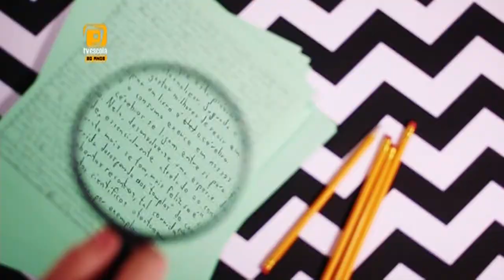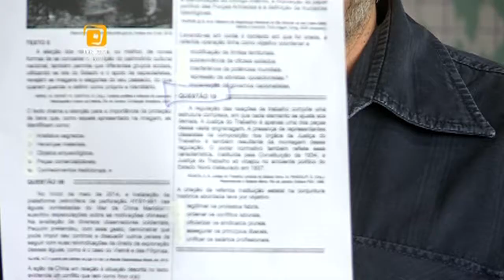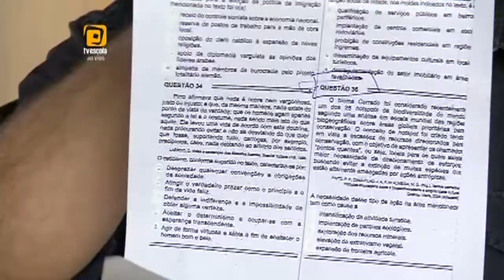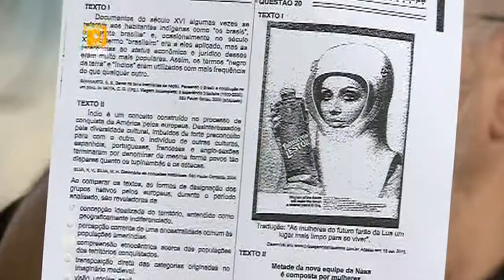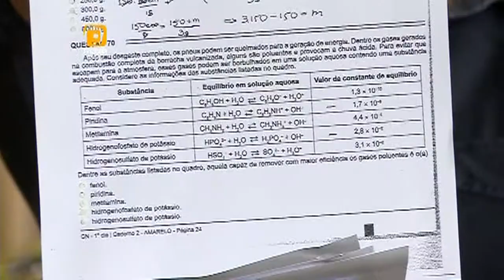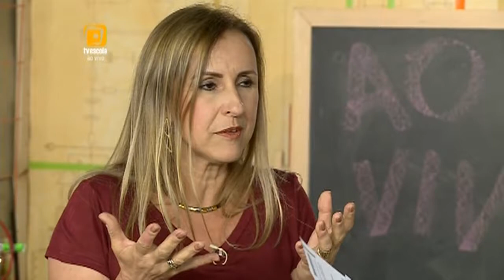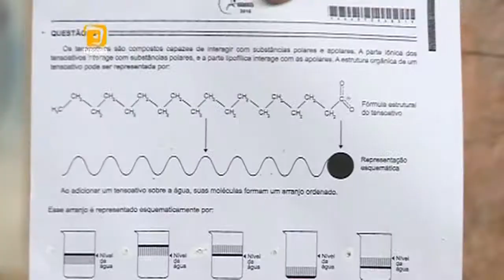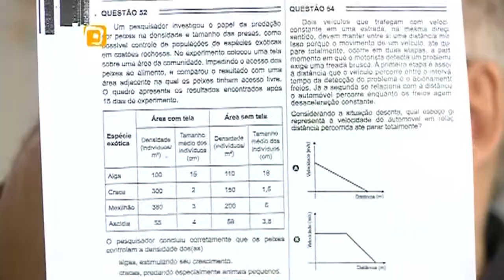Programa comenta conteúdo da prova no primeiro dia do Enem 2016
HORA DO ENEM - 06.11.16: Programa Hora do Enem comenta o conteúdo da prova no primeiro dia do Enem 2016.